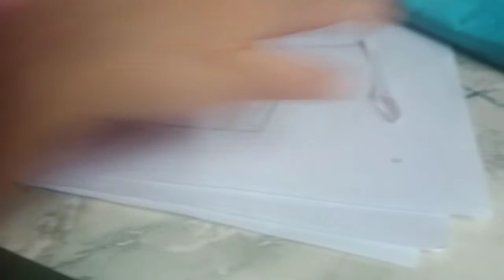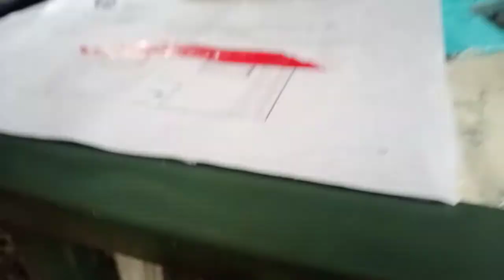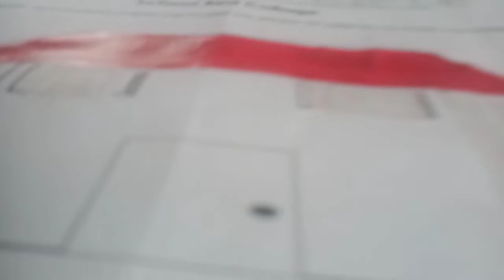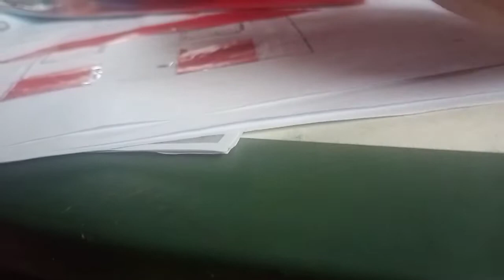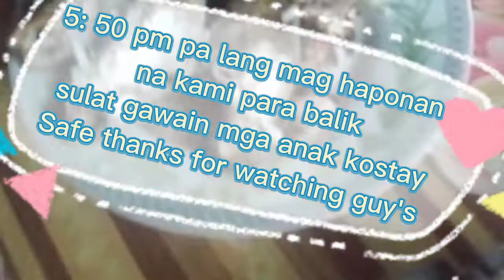Nalungkot ako pagka sanla ng lupa namin 😭